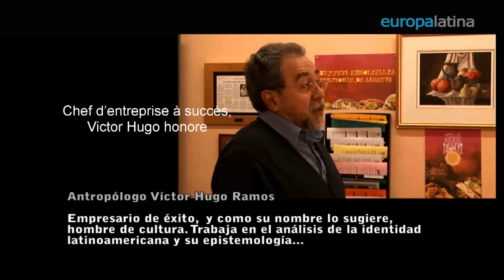Quebec Latino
La casa latinoamericana de Québec nos recibió y nos guió para encontrar a los artistas y creadores de esta ciudad norteamericana. Aquí se cruzan las historias de estudiantes, empresarios, artistas. Todos intentando reivindicar su creatividad y sus raíces en un proyecto de vida participativo.

La alegría de la Capoeira, la asiduidad del futbol, la gastronomía, la política favorable al repoblamiento son temas que tratamos para comprender mejor las circunstancias en que se teje una sociedad joven como la canadiense.

Deuxième volet de notre voyage au Québec où nous découvrons comment les latinos vivent et s'intègrent au sein de cette terre d'accueil multiculturelle tout en conservant et valorisant leur culture d'origine.

15' 'HD -- Esp/Québecois Rubén D. Romero Prieto